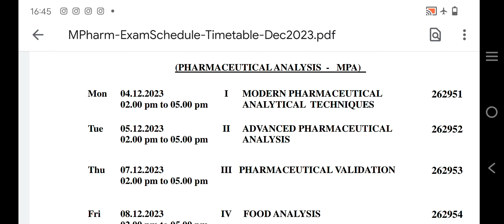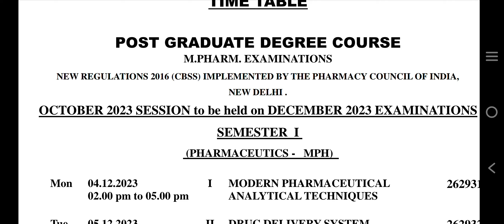Master Of Pharmaceutical Analysis Exam Schedule. The TN Dr MGR Medical University Exam Schedule